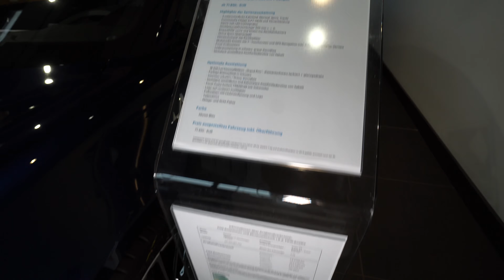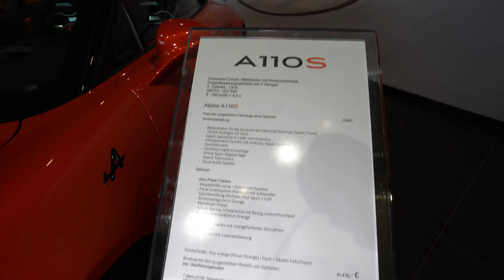Renault Alpine Rundgang 2023. Leichteste Sportwagen. Alle Modelle. Alpine 110, 110GT, 110S.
ALPINE CENTRE SAARBRÜCKEN
Im Jahr 2018 war es soweit: Alpine brachte die Neuauflage des legendären Sportcoupés zurück auf den Markt. Natürlich wird Ihnen das Alpine Centre Saarbrücken den A110 präsentieren, aber nur, wenn Sie wirklich bereit für echte Emotionen sind: Verführerisch, leicht und verspielt: die neue Alpine A110 bleibt dem Geist der berühmten Berlinette treu. Die Alpine A110 hat ein Design wie aus einem Guss. Die Außenhaut schmiegt sich wie ein Maßanzug um das Antriebsaggregat; dazu kommen Features wie die Tiefe von Sitzposition und Schwerpunkt, die aufregend gewölbte Heckscheibe, nach innen gezogene Flanken und akzentuierte Radkästen. Ein Sportwagen mit fließenden Formen, die schon im Stand besten Straßenkontakt suggerieren.

Modelle:
Alpine 110, Alpine 110 GT; Alpine 110 S, Alpine 110 R

Alpine Centre Saarbücken
Wiesenstrasse 8
66115 Saarbrücken

00:00 Vorstellung
00:35 Rundgang Abverkauf
10:32 Rundgang Neuwagen
16:43 Kontakt und Verabschiedung